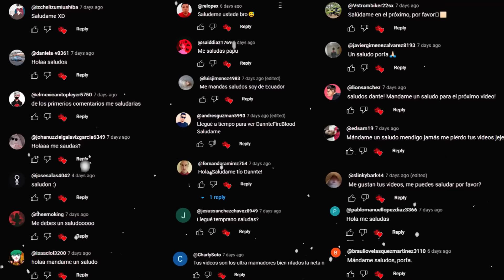TOP 7 FORMAS BRUTALES en las que "SUPERHEROES" derrotaron a VILLANOS / (primera parte)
Correo
Danntefireblood@gmail